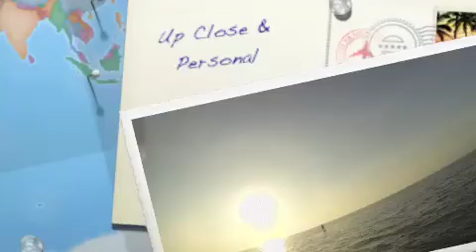Up Close and Personal: My Encounter with a Whale!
A paddle board ride in the Bahia de Banderas with a humpback whale and her calf - less than 10 feet away from us. Because I haven't yet installed my GoPro holder on my board, I had to wedge the camera in my sport top. It's actually cool the view we get and see my arms paddling...